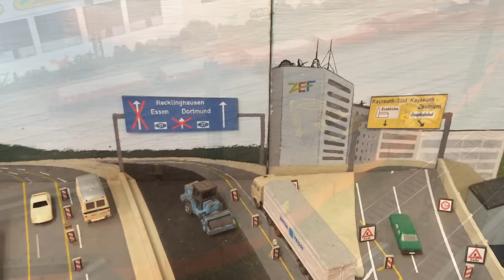MODELLBAHN KAYREUTH HBF in N scale @ RAIL 2016 in Houten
Modeltreinbaan BAYREUTH HBF in schaal N tijdens RAIL 2016 in Houten, naar een Duits kopstation gebouwd in schaal N.